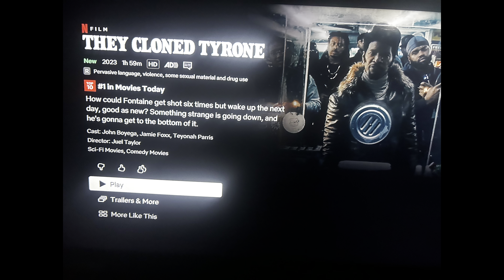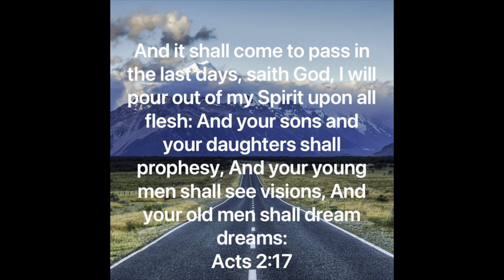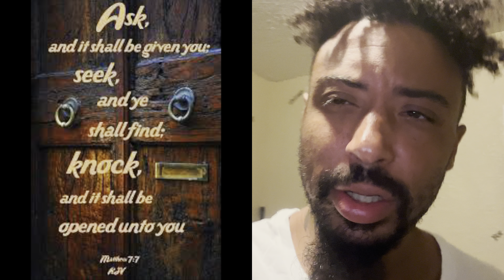They cloned Tyron movie review non spoiler…there trying to tell you something people